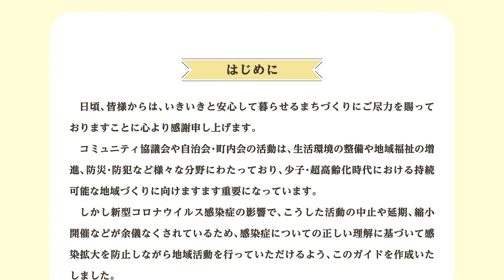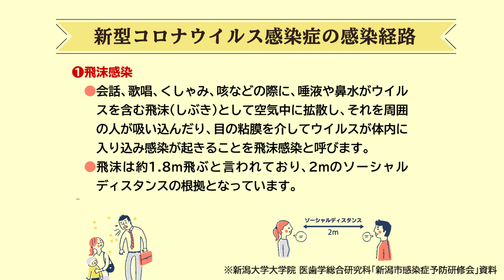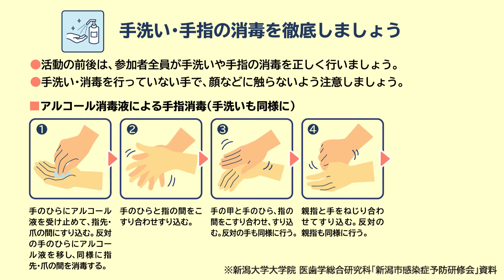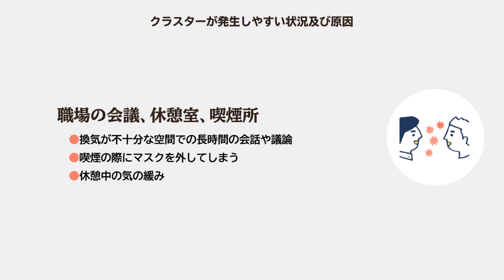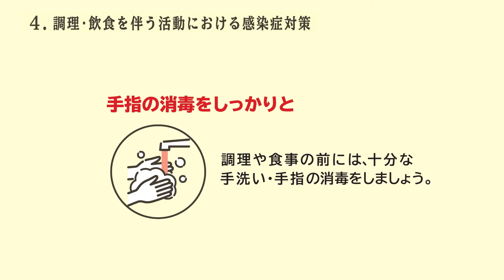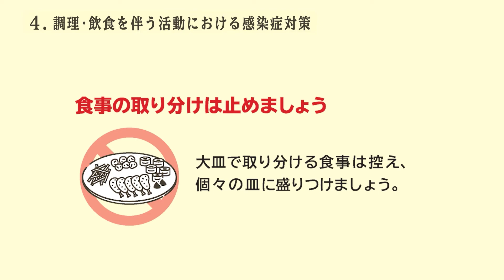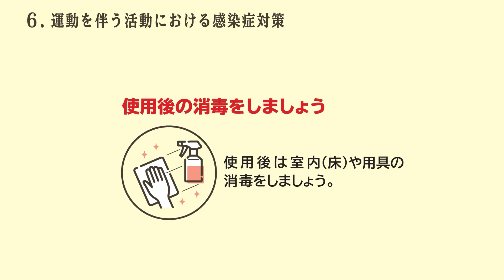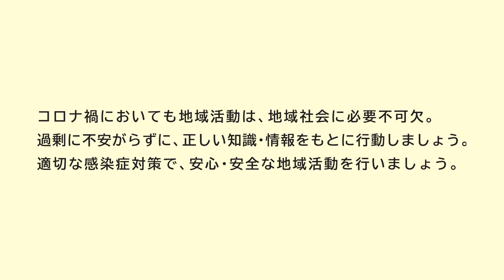地域活動における感染症対策ガイド-新しい生活様式での地域活動-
地域活動を行うにあたって、感染症の具体的な対策や注意点を事例ごとに紹介しています。
１．新型コロナウイルス感染症について［3:13］
２．各活動共通の感染症対策について［5:56］
３．会議・研修会における感染症対策［13:25］
４．調理・飲食を伴う活動における感染症対策［17:38］
５．屋外活動における感染症対策［21:09］
６．運動を伴う活動における感染症対策［23:21］
７．夏季における感染症対策の注意事項［25:57］